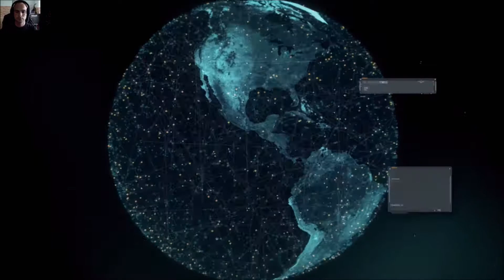Call of Duty Modern Warfare 3 #14 - Scorched Earth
Welkom op het youtube kanaal dutchgames180.
Op dit kanaal kan je content verwachten
van nieuwe en oude games.
Dit kanaal wordt door 2 man gerund.
Je kan dutchgames180 ook volgen op Twitter.
Onze afspeellijsten.